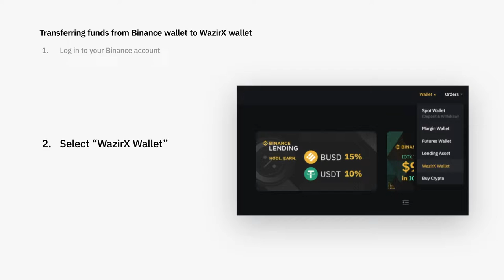Binance Guides : How to transfer funds between your Binance and WazirX Wallets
Trade. Anywhere. Mobile. All the power of Binance's cryptocurrency exchange, in the palm of your hand. Download the Binance mobile crypto trading app today.